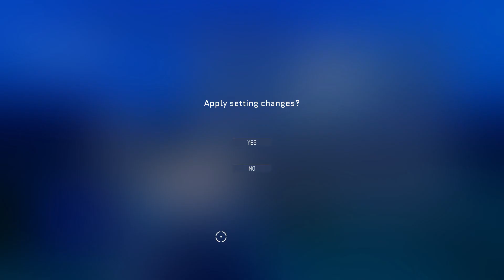Steam Nimbus INFINITY Gameplay 신작 메카 로봇 슈팅 액션 게임 리뷰 소감 에이스 컴뱃 느낌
에이스 컴뱃 느낌의 슈팅 메카 게임을 플레이하고 느낀점을 전달하는 리뷰 영상으로 특징과 게임 저투 화면을 보여주는 영상입니다. 언리얼 엔진으로 제작한 게임.